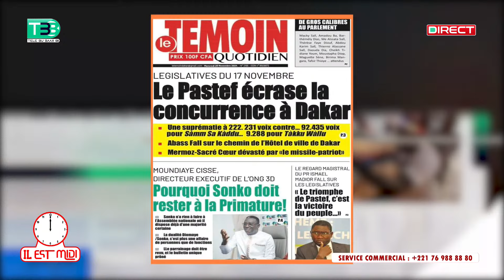Pastef écr@se Barth à Dakar : Le décryptage pointu de Moustapha Mbaye